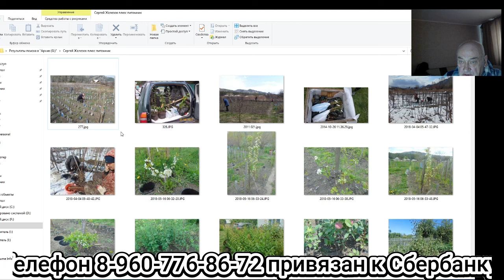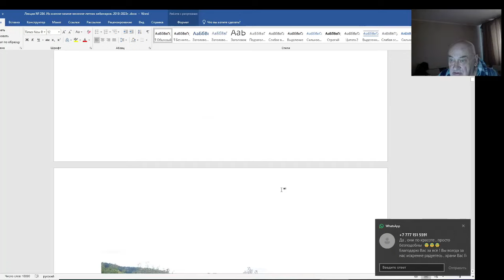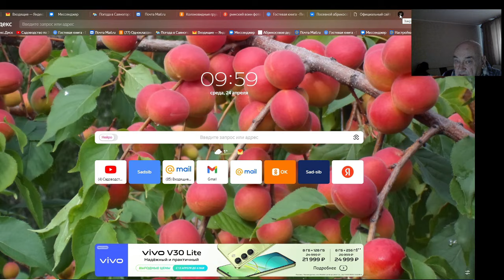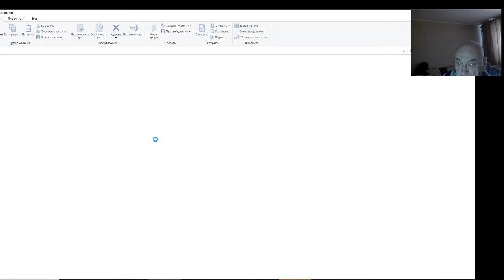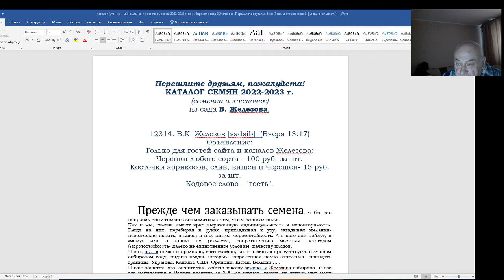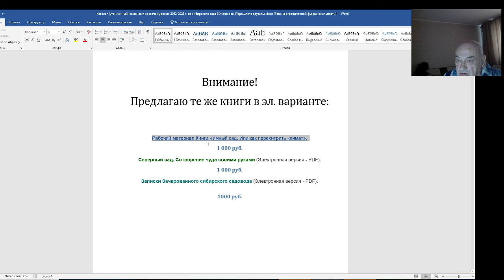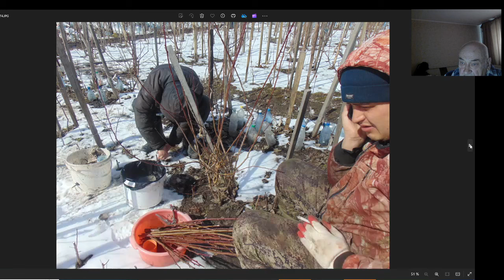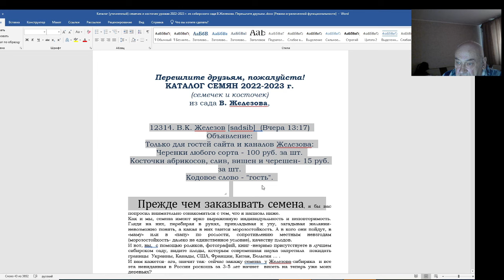Семена и черенки Железовых налетай, подешевело!!! Серия 1.